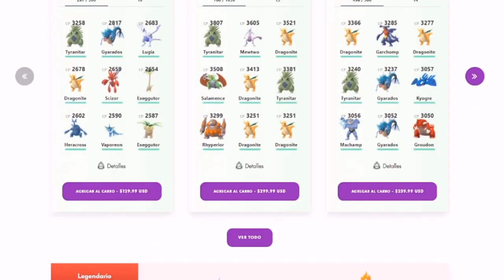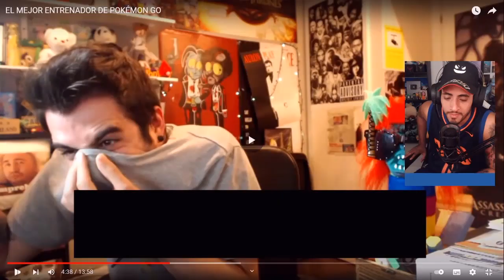REACCIONANDO A AURONPLAY: EL MEJOR ENTRENADOR DE POKÉMON GO